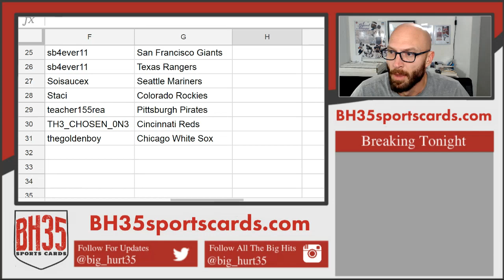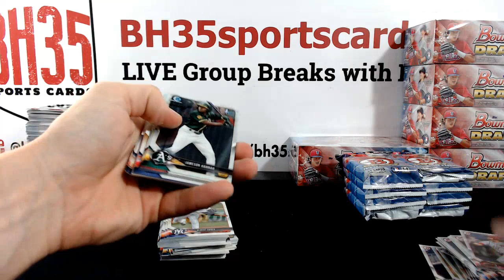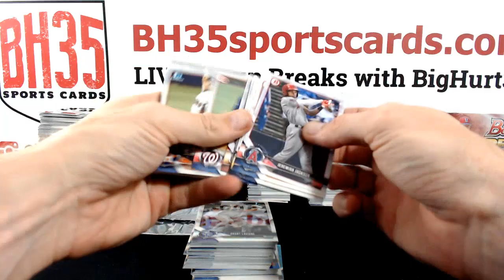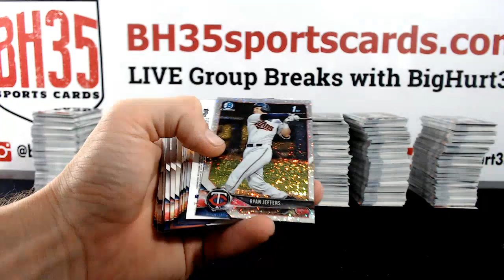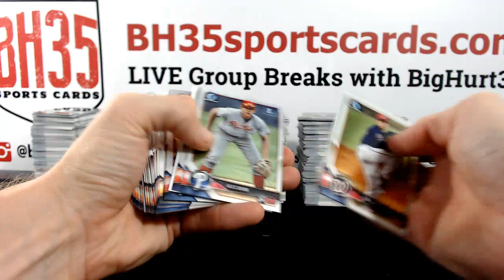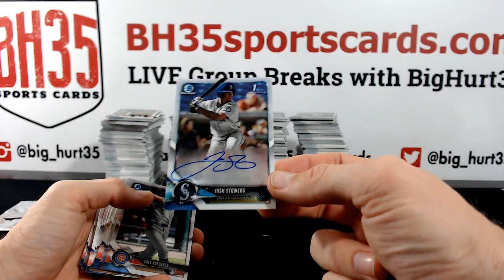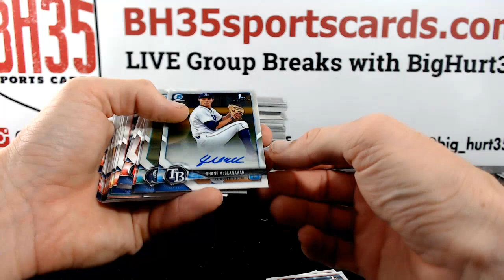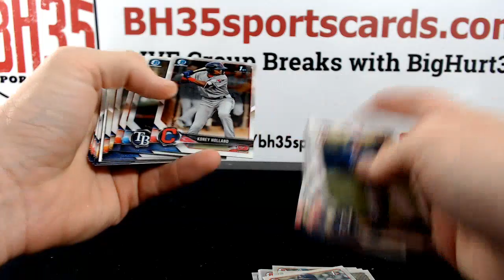2018 Bowman Draft Baseball Jumbo | 8 Box Case Break #2 Pick Your Teams